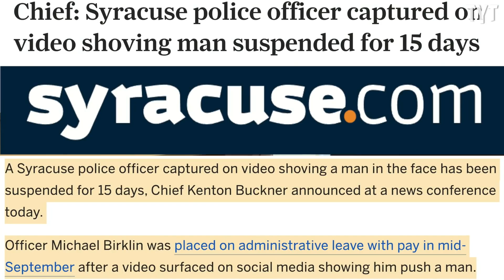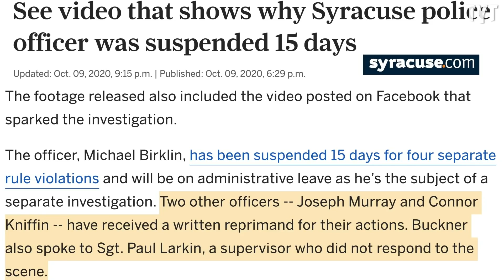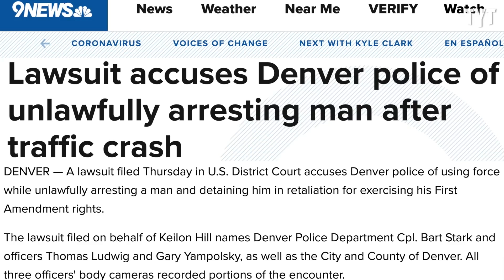Egomaniac Cop Senselessly Assaults Innocent Black Man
This is just a short look into what it's like to interact with the police while being Black in America. Rick Strom breaks it down.

Rick Strom